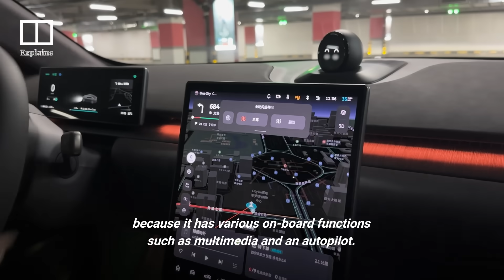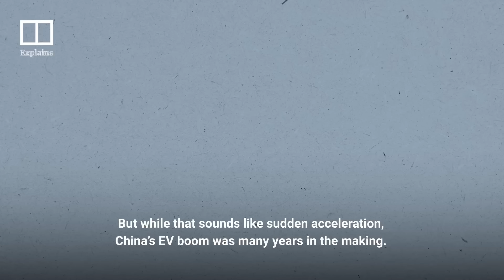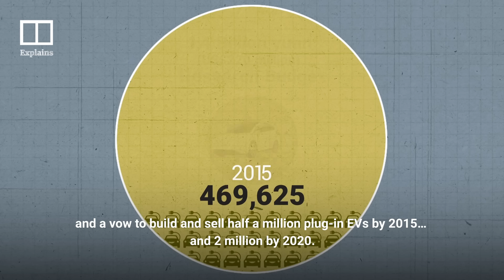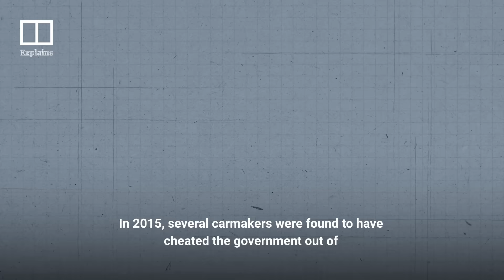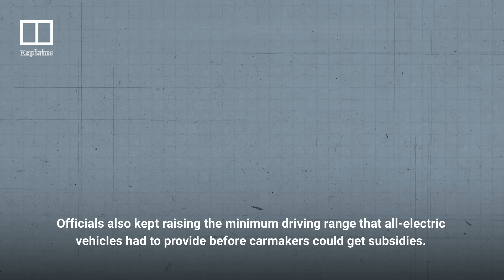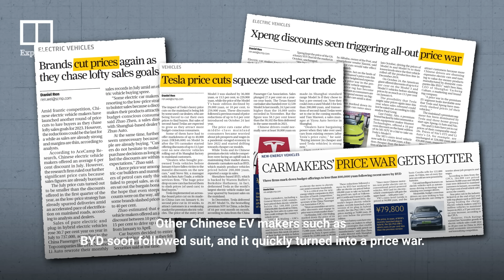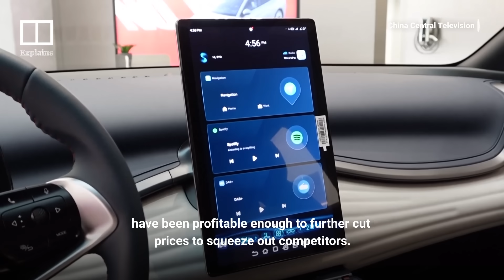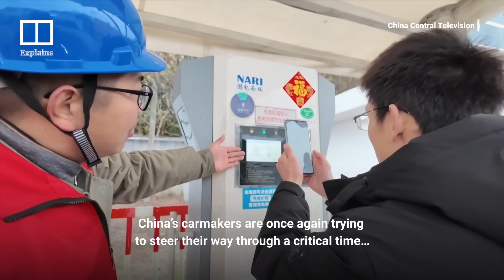Can China’s EV makers overtake their rivals?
China is now the world’s largest automotive and electric vehicle (EV) market. Sales of electric cars made in the country also account for about 60 per cent of the global total. Behind the industry boom is the Chinese government’s long-term commitment to promoting industrial self-reliance and sustainability. But with policies favouring EV carmakers about to expire, fierce competition has put pressure on their profitability. Chinese carmakers seeking overseas opportunities face rapidly changing markets, increasing costs and geopolitical tensions.